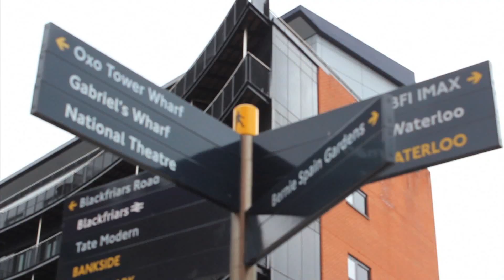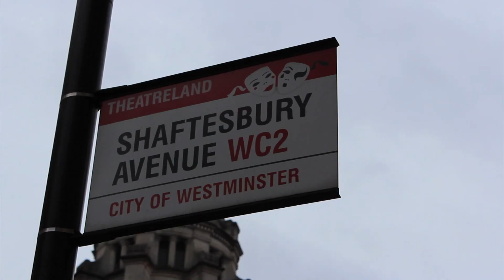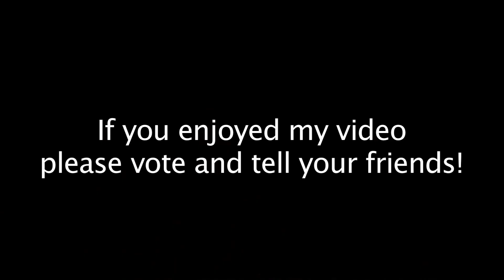Kieran Jones - London Biggest Baddest Bucket List